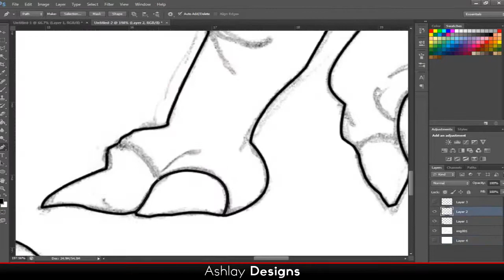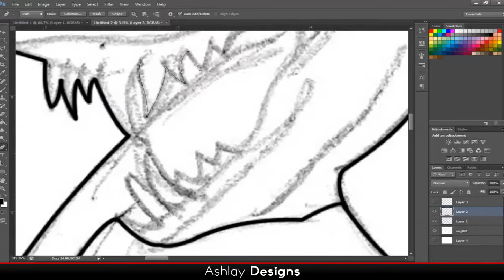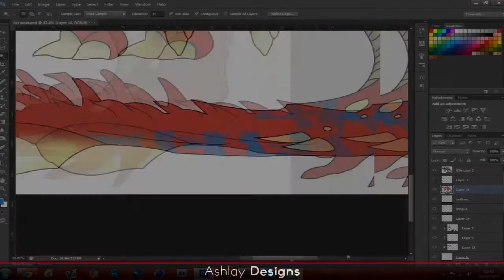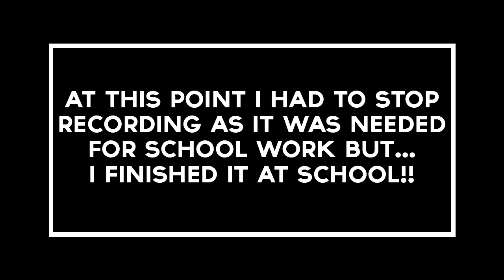#1: Rhino-Dino Dragon - Ashlay Designs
Right this is my try at an illustration/Colour thing, i have never done anything like this, so thumbs up for a first try.
sorry i couldn't record it all i had to take it to school and i ended up finishing it there, i drew it myself them did what you see in photoshop, hope you like it, i like it, thanks for watching.

► Final Image -

► Song -
Marvin Divine - Dreamers